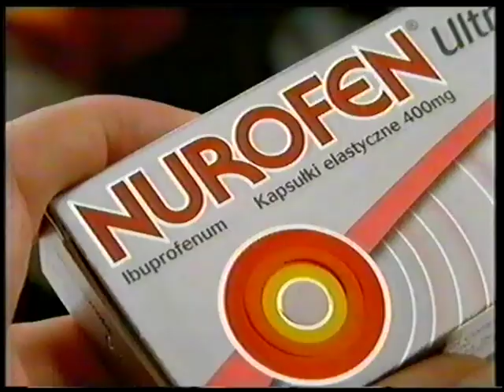TVP2 - Fragment Bloku Reklamowego 2009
Nagrane przed serialem Daleko od szosy

Uwaga!!!